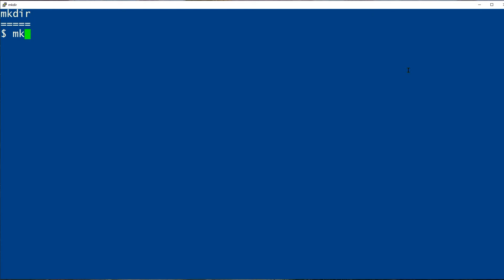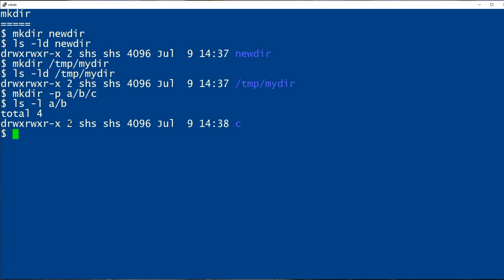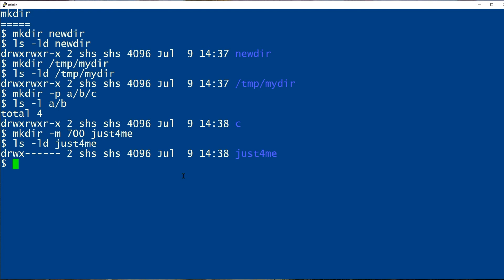How to use the mkdir command: 2-Minute Linux Tips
In this Linux tip, learn how to use the mkdir (make directory) command. It’s one of the basic commands that every Linux user ought to know, but there are some rules and a couple options that aren’t obvious.